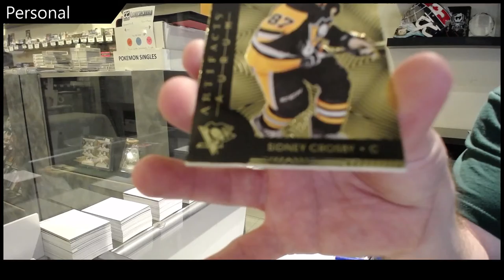Cody15s 20-21 Upper Deck Artifacts Hockey Box Break